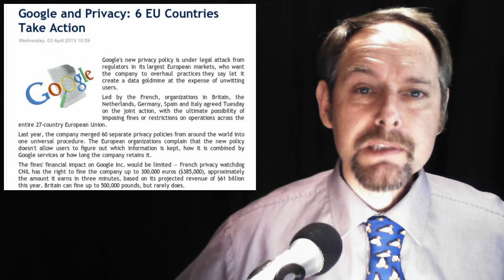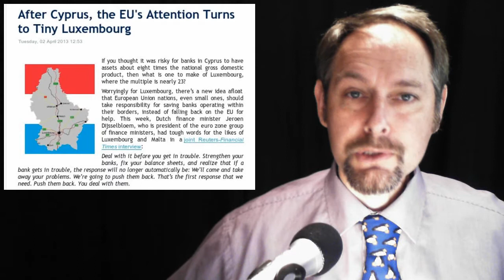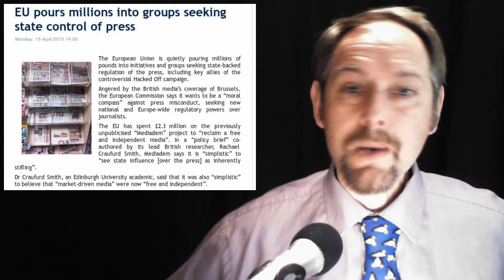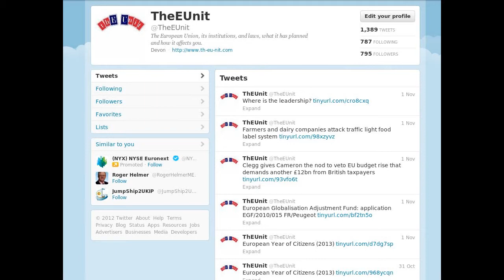Scotland loves Europe -- Google Privacy -- EU Press Control -- Cyprus to Luxembourg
In today's stories:

1. Scotland loves Europe more than England, Nicola Sturgeon tells Brussels

2. Google and Privacy: 6 EU Countries Take Action

3. After Cyprus, the EU's Attention Turns to Tiny Luxembourg

4. EU Says 2020 Renewable Energy Target Still Unachievable

5. EU pours millions into groups seeking state control of press